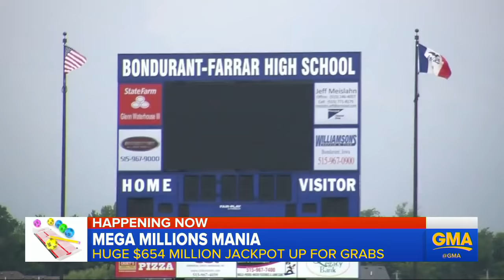Twin Mega Millions, Powerball jackpots total nearly $1B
People are lining up across the country to buy tickets to take home the $654 million Mega Millions jackpot.